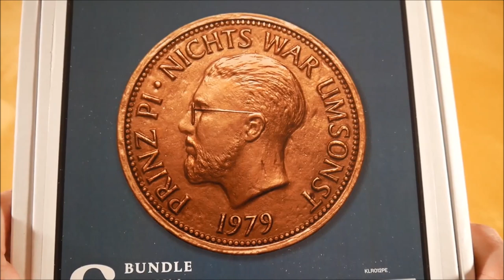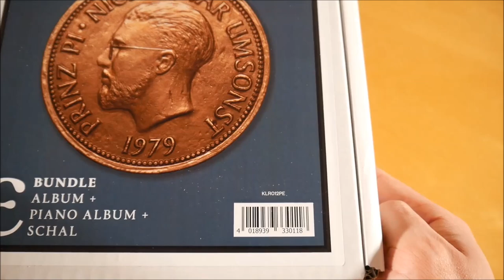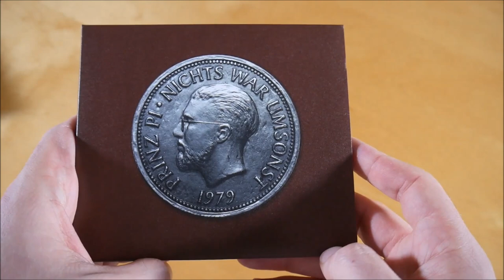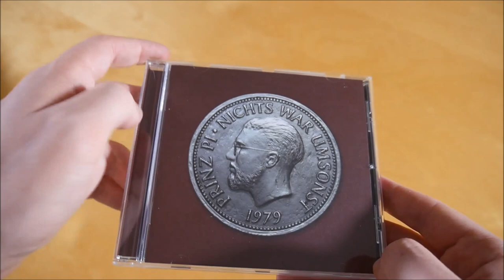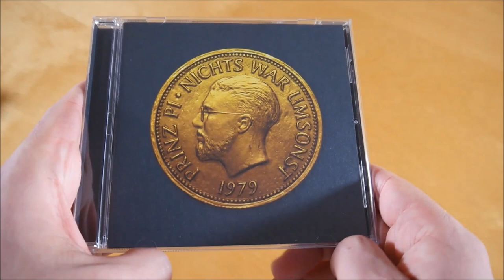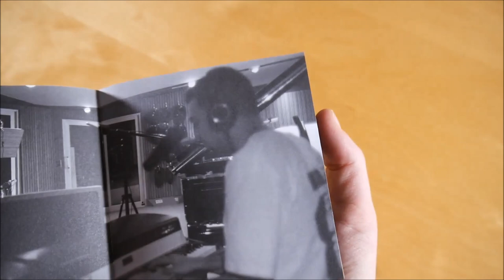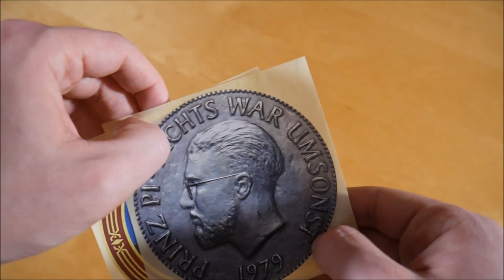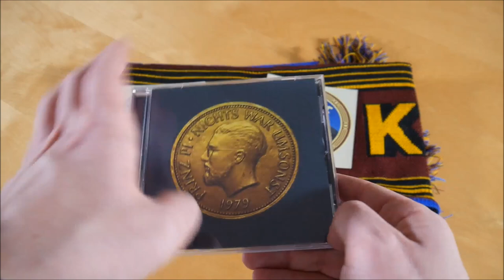Prinz Pi - Nichts war umsonst Bundle Unboxing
In diesem Video zeige ich euch das Nichts war umsonst Bundle von Prinz Pi.
► Hier könnt ihr das Album kaufen:
Bundle: ausverkauft
Mehr von Prinz Pi

► ALBUM INFOS
Prinz Pi - Nichts war umsonst
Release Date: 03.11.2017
Kaufpreis: 26,99 €

Nichts war umsonst Bundle Inhalt:
- Album
- Bonus CD (Piano Edition)
- Schal
- Sticker (2x)

Nichts war umsonst Tracklist:
01. Sandstrand
02. Das Original (feat. Mark Forster)
03. Meine Welt
04. Hellrot (feat. Bosse)
05. Nichts war umsonst
06. Vielleicht
07. Nordpol (feat. Bausa)
08. Zahlen zählen nicht
09. Liste
10. Trümmerfeld (feat. Kaind)
11. Haus im Wald
12. Letzte Liebe
13. Schatten
14. Für immer und immer

Piano Version
01. Sandstrand
02. Das Original (feat. BRKN)
03. Meine Welt
04. Hellrot (feat. BRKN)
05. Vielleicht
06. Nordpol (feat. BRKN)
07. Liste
08. Letzte Liebe
09. Schatten
10. Für immer und immer
11. Kompass ohne Norden
12. 1,40M (feat. BRKN)
13. Laura

Nichts war umsonst Info:
Das Album von Prinz Pi erschien am 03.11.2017 über Keine Liebe Records.